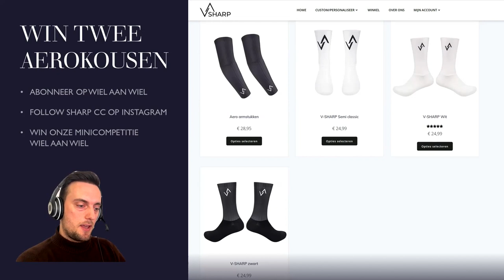SPORZA WIELERMANAGER VOORJAAR 2024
De aftrap van het nieuwe wielerseizoen is al een tijdje geleden gegeven. Ook wij voelen de wielerkriebels en daarom de eerste video van 2024. We gaan richting de omloop en wie omloop zegt die zegt ook de sporza wielermanager.

00:00 Intro
00:23 Win sharp aero kousen
01:30 Visma lease a bike
04:15 Arnaud De Lie
04:30 Lidl-Trek
05:07 Tom Pidcock
05:30 Matej Mohoric
05:40 Soudal-Quickstep
07:27 Alberto Bettiol
07:45 Biniam Girmay
08:25 Alpecin - Deceuninck
10:05 Dries De Pooter
10:25 Milan Fretin
10:45 Martijn Budding
11:03 Tadej Pogacar
11:28 Outro

🚴 Meer WIEL AAN WIEL?Instagram   / wielaanwiel.  .   / wielaanwiel  TikTok   / wielaanwiel  Twitter   / wielaanwiel_     / lukasvandecruys

📨 Over WIEL AAN WIEL: Omdat wielrennen zo verdomd mooi kan zijn! - Podcast met (ex)profs en de wieleractualiteit. - Favorieten kiezen - Wielermanagers, ..